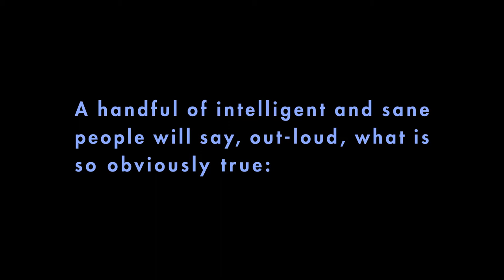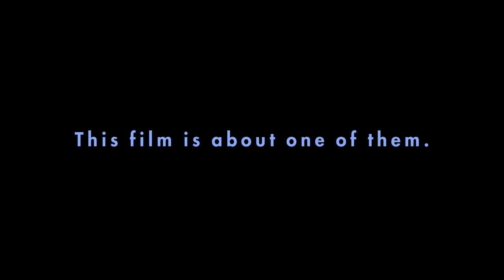1 A Decent Life: The Dissenting Narrative of Tom O'Carroll, BILL MAHER OPENS THE SHOW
Opening prologue to "A Decent Life: The Dissenting Narrative of Tom O'Carroll"